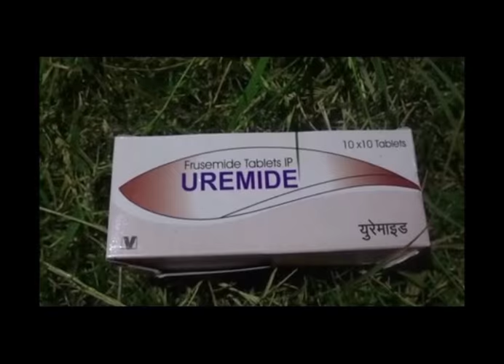Old Medicine Being Destroyed